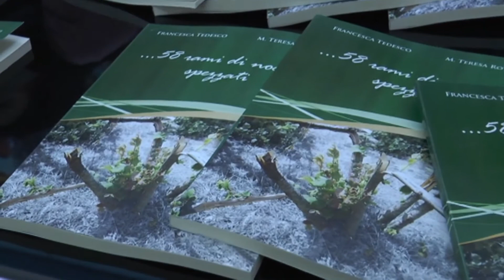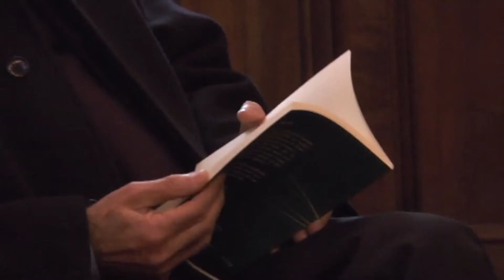Presentazione libro "58 Rami di nocciolo spezzati"